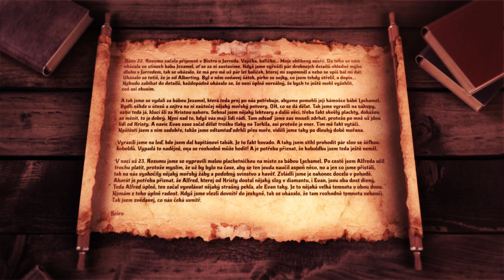Recap 10. díl Jih - Shopaholici | Kampaň: Za srdcem Azary | DnD CZ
Po svolání skupiny ke svým závazkům se dobrodruzi jihu dostávají pod tlak, protože nemají moc času na zbyt. Skupina se narychlo rozdělí a musí obstarat nutné nákupy. Muddymu se "vymstí" jeho minulost a vypadá to, že ho provází nevyřešené problémy na každém rohu. Alfréd s Evanem shání magický focus a cesta je zavede až ke Kristě Divoké, místní vládkyni. Skupinka je pak nucena pospíchat ještě víc, aby Muddy neskončil v místním žaláři, nebo ještě hůř, mrtvý.

Po delší plavbě na pronajaté plachetnici se konečně skupina dostane na potřebné místo, kde mají splatit dluh babě Jezamel a než se stihne trojice rozkoukat, čeká je náročná zkouška. Jak se změnila skupinka od posledního boje v Bolmiru? Budou schopní se ubránit přesile a uvidíme konečně Alfréda kouzlit?

Podpořte nás na Twitchi!

za sponzoring tohoto dílu Krotitelů draků